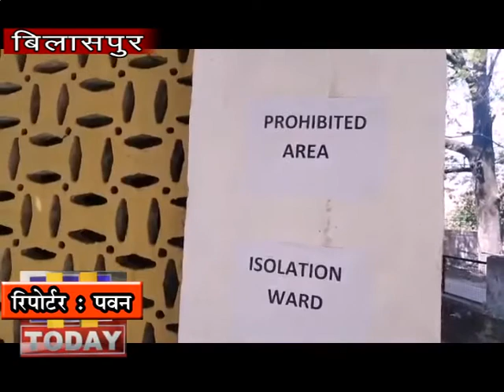09 APRIL 01 बिलासपुर में बनाए गए आइसोलेशन वार्ड में एहतियात के तौर पर भर्ती कर लिया गया है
दिल्ली से वाया नालागढ़-ऊना व हमीरपुर के लिए गत 18 मार्च को दिल्ली से रवाना हुई बस में यात्रा करने वाले एक व्यक्ति को जिला स्वास्थ्य विभाग द्वारा क्षेत्रीय अस्पताल बिलासपुर में बनाए गए आइसोलेशन वार्ड में एहतियात के तौर पर भर्ती कर लिया गया है। जानकारी के अनुसार संबंधित व्यक्ति इस बस में परिचालक था। हालांकि इसमें किसी भी प्रकार का कोरोना का कोई लक्ष्ण नहीं पाया गया है लेकिन स्वास्थ्य विभाग ने संबंधित व्यक्ति का सैंपल लेकर टैस्ट के लिए आई.जी.एम.सी. भेज दिया है। वहां से रिपोर्ट आने के बाद ही पूरी स्थिति साफ होगी। कोरोना वायरस के लिए बनाए बनाए गए निगरानी अधिकारी एम.ओ.एच. डा. परविंदर सिंह ने बताया कि उन्हें मंगलवार रात को बी.एम.ओ. झंडूता से इस बारे में सूचना मिली थी कि संबंधित बस में यात्रा करने वाला एक व्यक्ति बिलासपुर जिला से भी संबंधित है जिस पर संबंधित व्यक्ति को बुधवार सुबह 108 एम्बुलैंस के माध्यम से क्षेत्रीय अस्पताल पहुंचा गया। जहां पर संबंधित व्यक्ति को आइसोलेशन वार्ड में भर्ती कर लिया गया है।